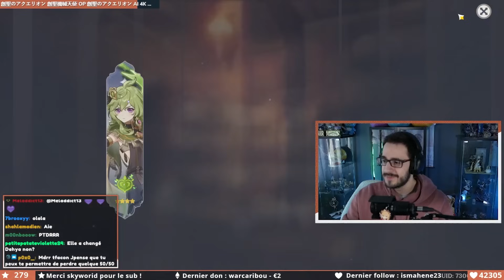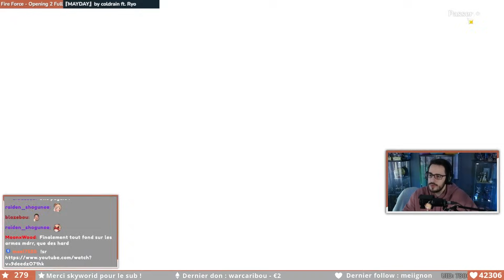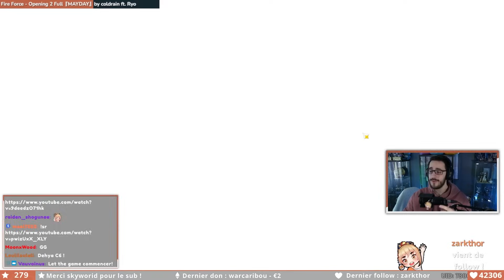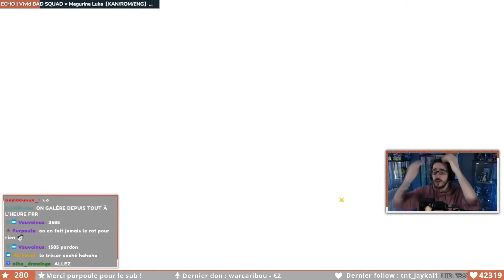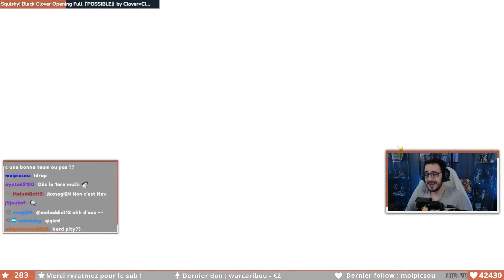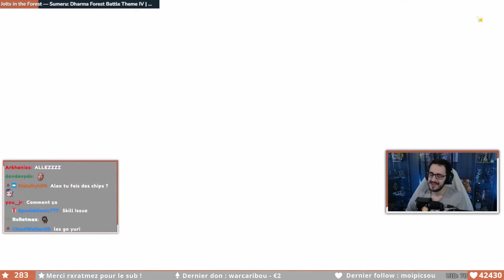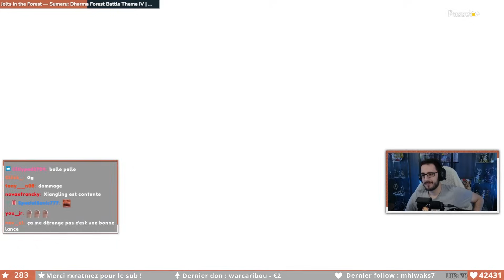COMMENT CA 500 000 PRIMOS GEMMES ?! | Invocations Dehya Genshin Impact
Pour s'inscrire pour les invocations abonné en live il faut aller sur mon serveur Discord et remplir le "formulaire" dans le salon dédié. Pour ce concept je met bien sûr en place certaines règles pour assurer la sécurité des comptes des participants ainsi que d'éviter les "rage pulls". Ces règles seront indiqué sur le salon d'infos des Invocation Lives.